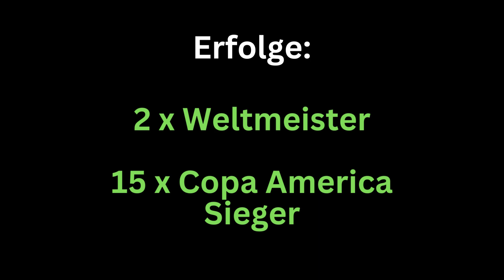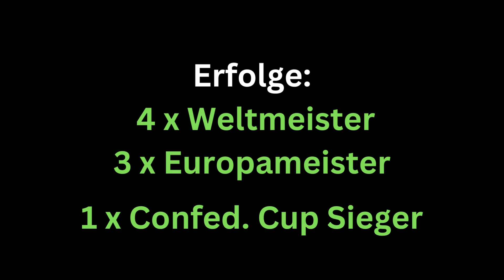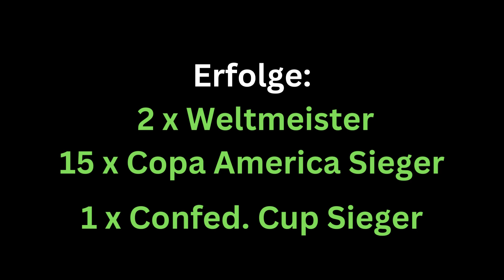Alle Fußball Weltmeister von 1930-2018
2018  Frankreich
2014  Deutschland
2010  Spanien
2006  Italien
2002  Brasilien
1998  Frankreich
1994  Brasilien
1990  Deutschland
1986  Argentinien
1982  Italien
1978  Argentinien
1974  Deutschland
1970  Brasilien
1966  England
1962  Brasilien
1958  Brasilien
1954  Deutschland
1950  Uruguay
1938  Italien
1934  Italien
1930  Uruguay

Die Endrunde der Fußball-Weltmeisterschaft 2022 wird die 22. Austragung des bedeutendsten Turniers für Fußball-Nationalmannschaften sein und soll im Golfstaat Katar ausgetragen werden. Im März 2015 wurde endgültig entschieden, dass wegen der großen Sommerhitze das Turnier erstmals gegen Jahresende stattfinden wird. Wikipedia
Datum: So., 20. Nov. 2022 – So., 18. Dez. 2022
Ort: Lusail Stadium, Al-Bayt-Stadion, Khalifa International Stadium,